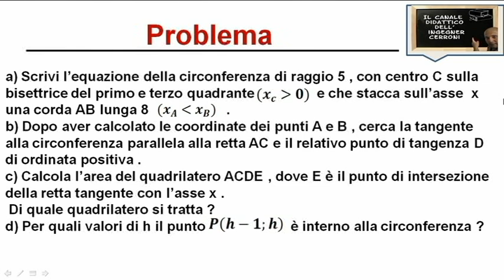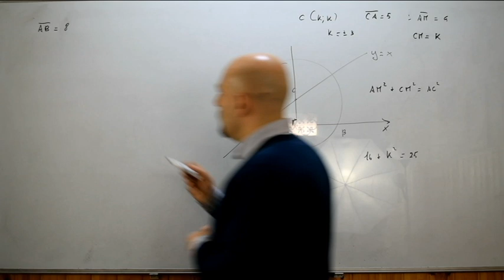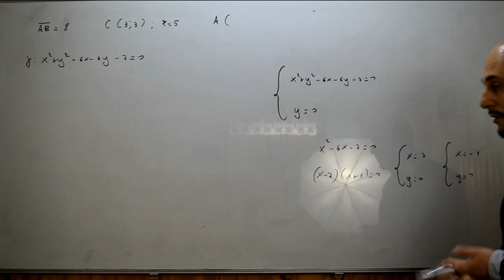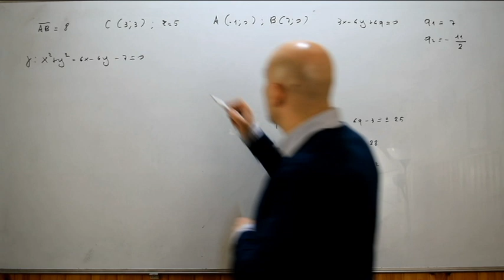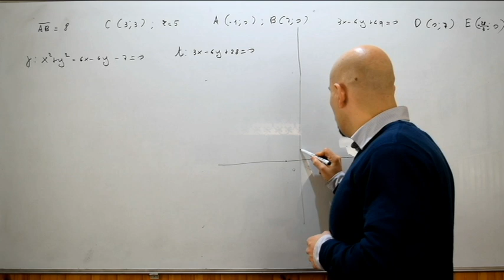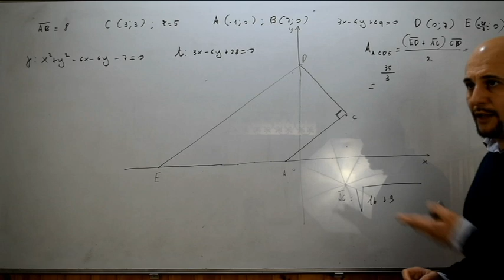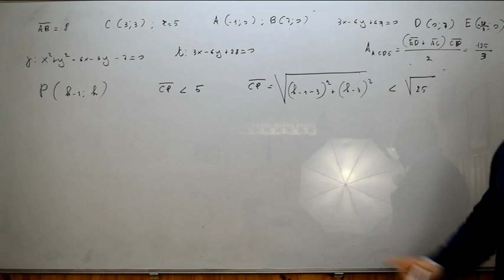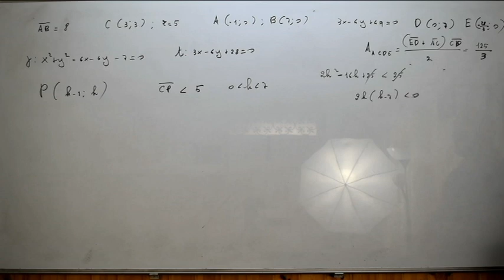La circonferenza problemi di riepilogo ( 41 )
Quarantunesimo video nel quale viene risolto un problema di riepilogo riguardante la circonferenza e tratto dal testo degli autori Bergamini - Trifone - Barozzi .